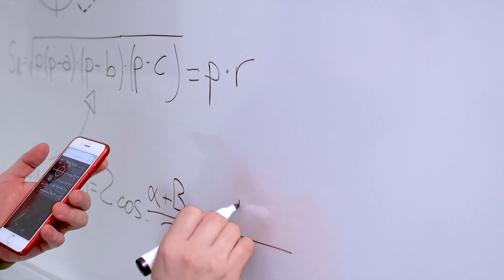Making Of "LA Magia de los Juguetes" para Alcampo